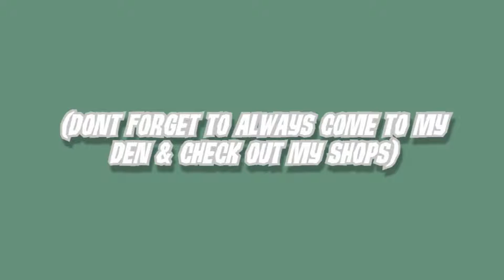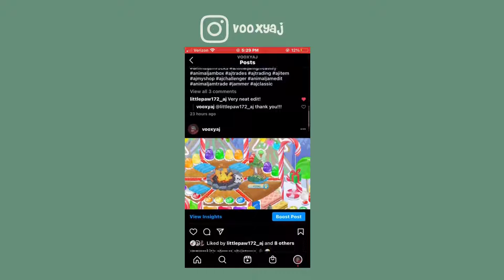Animal Jam Classic Shopping Proofs | TONS of collectibles!!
♡ hey! ♡

♡ I am back after taking a break for a few weeks! I was busy with my birthday and finals! Happy to be posting again and I especially can't wait till summer to be posting even more! I hope you all are doing well. I should be coming out with a giveaway soon? working on getting a seperate giveaway item. I could maybe start doing monthly bigger giveaways :) we will have to see. I love you guys xoxo ♡

♡ Put some video ideas you want to see down below!! ♡

♡ Music used in the video is NOT mine :) ♡